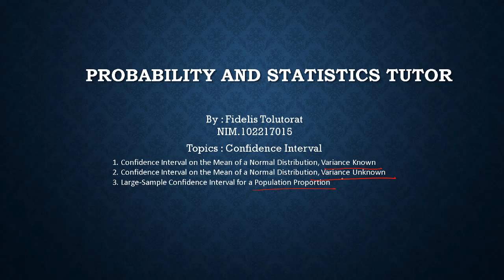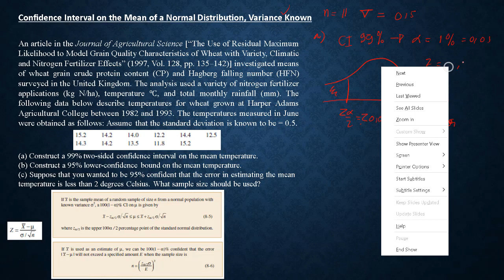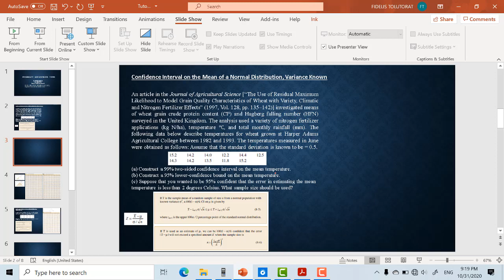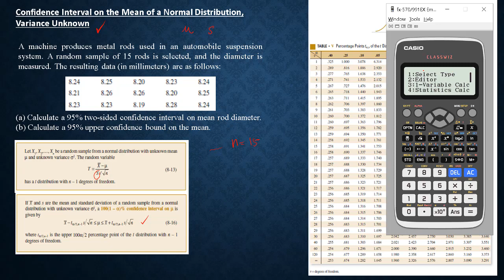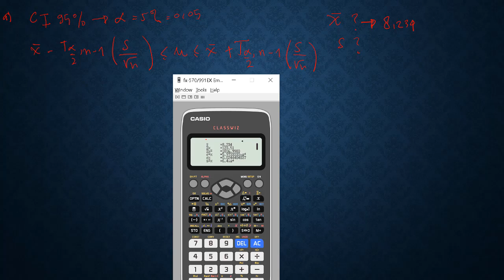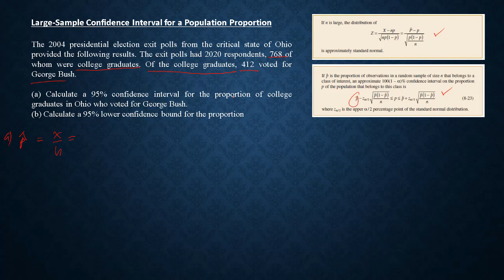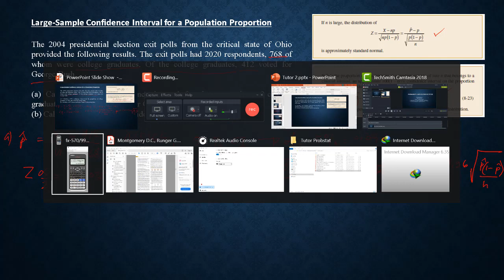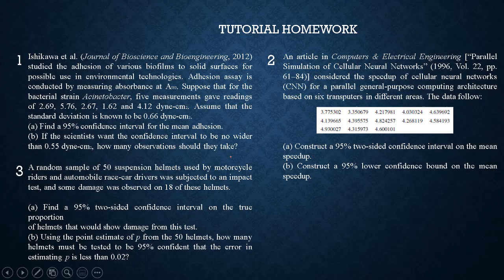PROBABILITAS DAN STATISTIK B (WEEK 9 CONVIDENCE INTERVAL) (1/1)